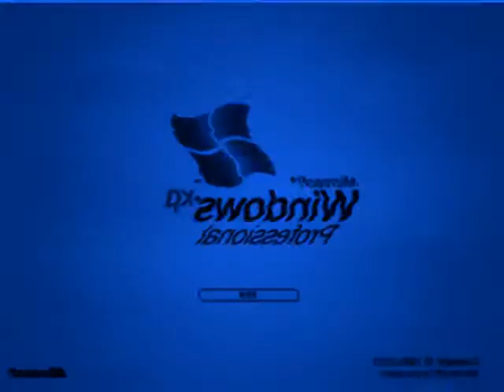klasky klasky klasky klasky windows xp in eormulator g